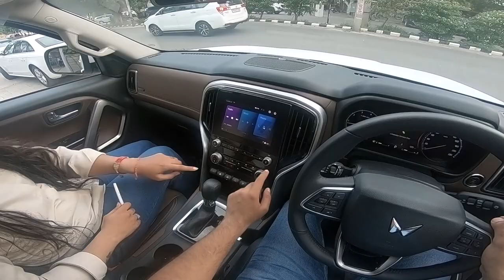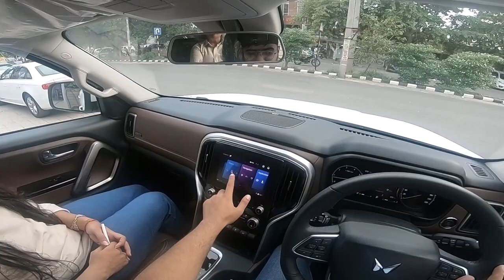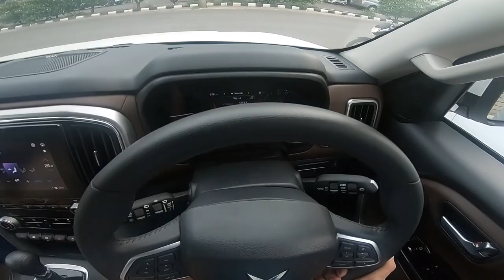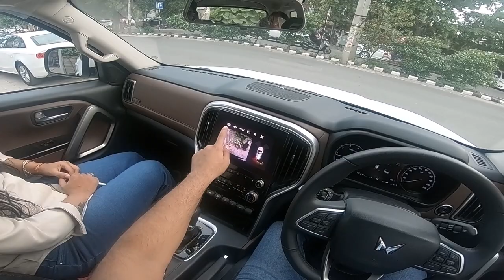Scorpio N - Real World Review - Petrol